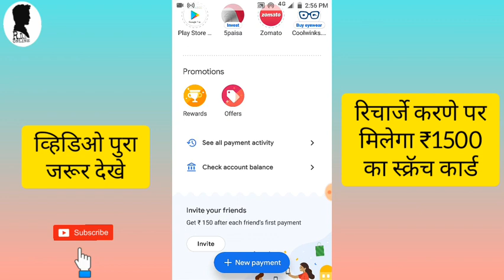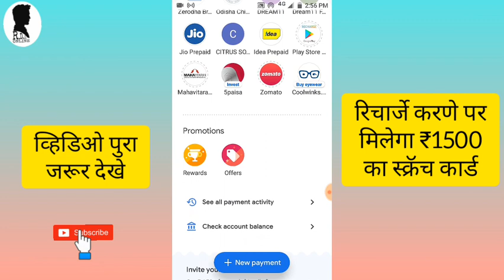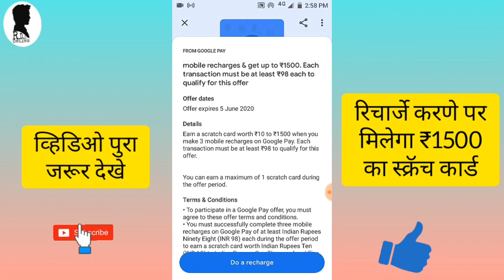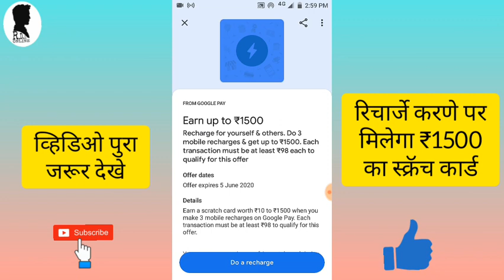Google Pay New Offer। Google Pay Earn 1500। Recharge Offer। Google Pay Cashback Offer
About Video:-
Is video me google pay me recharge karne par ₹1500 ka scratch card kaise milega, google pay new scratch card offer new cashback offer on recharge in Google pay, recharge karne par scratch card milta hai jisne 1500 mil sakte hai. google pay today cashback offer new offer in Google pay on recharge.